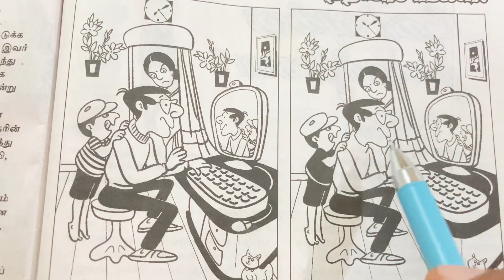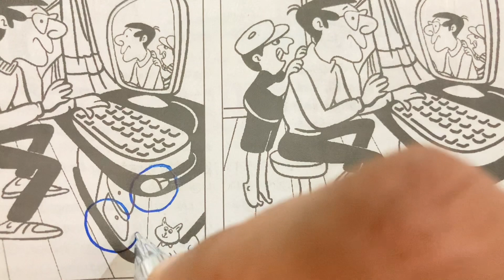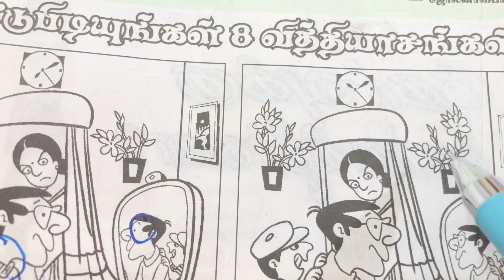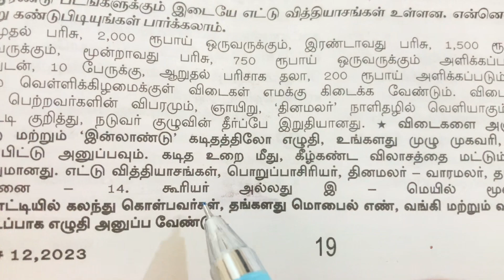12/03/2023 | Varamalar puzzles | வாரமலர் 8 வித்தியாசங்கள் | Varamalar 8 Differences | வாரமலர் புதிர்